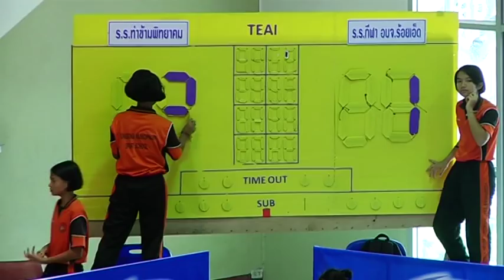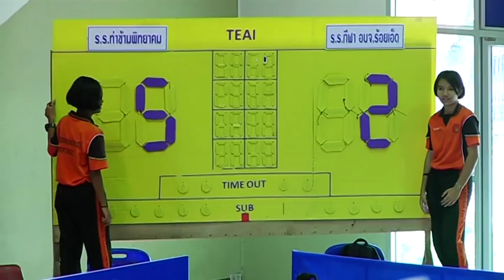HL | วอลเลย์บอลยุวชน "เอสโคล่า" 2560 | ชาย รอบแรก | ท่าข้ามพิทยาคม พบ กีฬา อบจ.ร้อยเอ็ด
วอลเลย์บอลยุวชน "เอสโคล่า" อายุไม่เกิน 16 ปี รอบชิงชนะเลิศแห่งประเทศไทย ครั้งที่ 5 (ปีที่ 28) ประจำปี 2560
อ.ทุ่งสง จ.นครศรีธรรมราช
สนามยิมเนเซียมเทศบาลเมืองทุ่งสง
สาย ค
โรงเรียนท่าข้ามพิทยาคม จ.ชลบุรี ชนะ โรงเรียนกีฬา อบจ.ร้อยเอ็ด จ.ร้อยเอ็ด 3-2 เซต 25-16, 25-20, 26-28, 21-25, 15-9